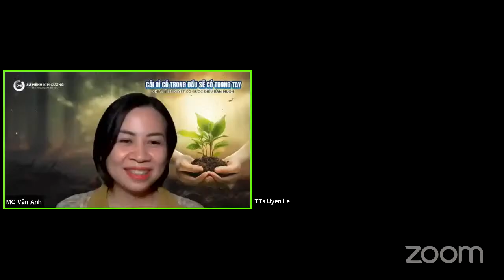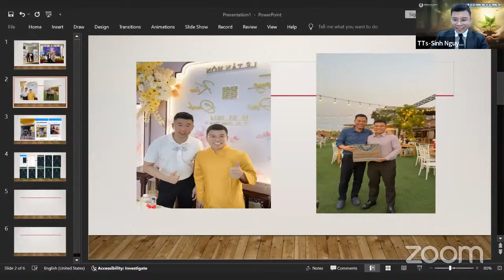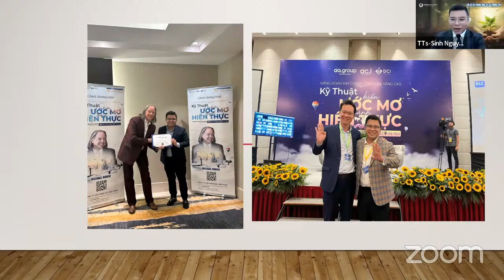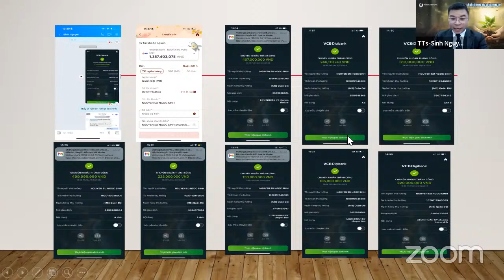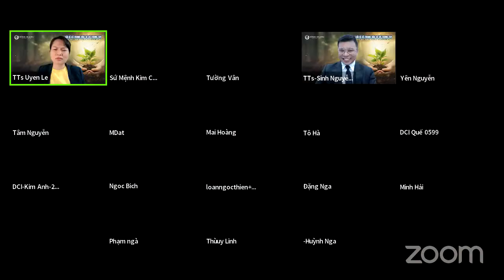Cái gì có trong đầu sẽ có trong tay - Bí quyết có được điều bạn muốn | Sứ Mệnh Kim Cương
TT Uyển Lê phân tích  những hạt giống tạo ra sức mạnh của tư duy và ý chí để đạt được mục tiêu đã đề ra. Bằng cách hình thành và tập trung vào ý tưởng, ta có thể biến chúng thành hiện thực thông qua hành động quyết định và kiên nhẫn. Và câu chuyện thực tế đã diễn ra với TT Sinh Nguyễn như thế nào?

Tham gia các sự kiện MIỄN PHÍ của Sứ Mệnh Kim Cương

Nếu câu chuyện cây bút là đúng, thì mọi thứ trong cuộc sống đều đến từ các hạt giống trong tâm trí của chúng ta.

Với quy luật gieo gì gặt nấy, nếu bạn muốn thành công, hạnh phúc, tự do tài chính và làm chủ cuộc đời bạn cần ứng dụng 4 bước gieo hạt DCI đã được thầy Geshe Michael Roach hướng dẫn vào cuộc sống.

Biết ơn bạn đã xem video này!

ĐẶC BIỆT: Đăng ký tham gia khóa học nền tảng miễn phí tại Fanpage
Kết nối với Sứ Mệnh Kim Cương:
Thực hành:
Phát triển trí tuệ và thực hành để thành công bằng cách tham gia cộng đồng KI Bookclub
Đạt được mọi điều bạn muốn bằng cách gieo hạt tại cộng đồng Điều tử tế
Theo dõi và gieo hạt cho các dự án thiện nguyện của Cộng đồng Điều tử tế tại

Biết ơn sự tử tế của bạn! Một cuộc sống thành công, hạnh phúc và bình an đang đợi bạn!